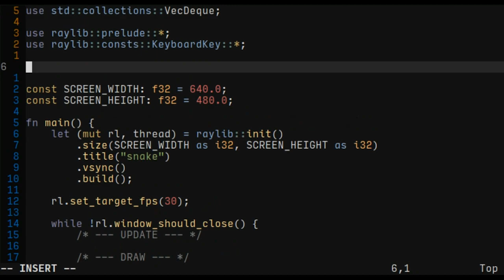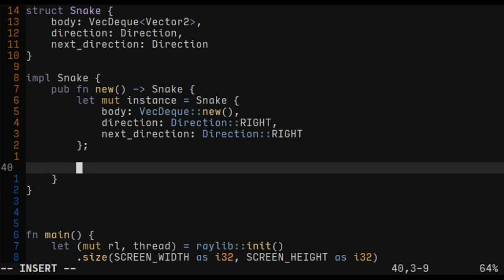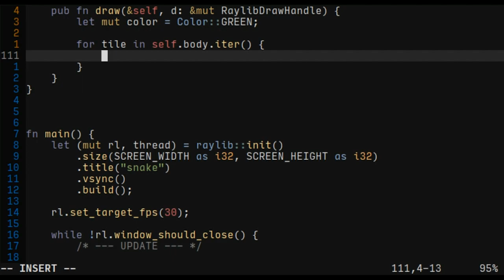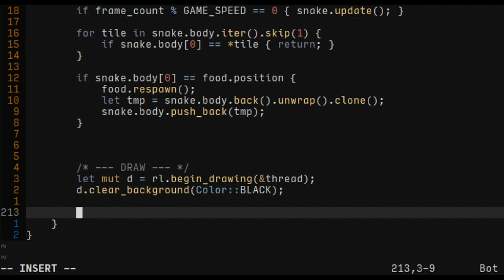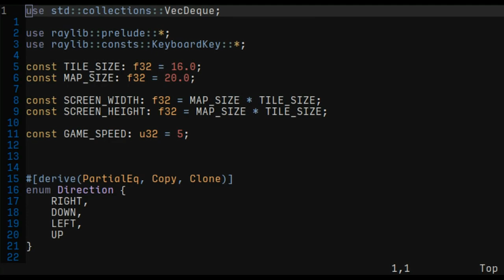Rust & raylib #7 - Snake game!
This video took me ~30 minutes to record lmao